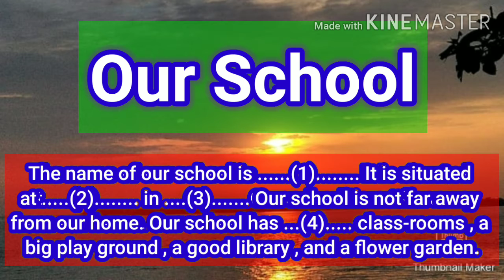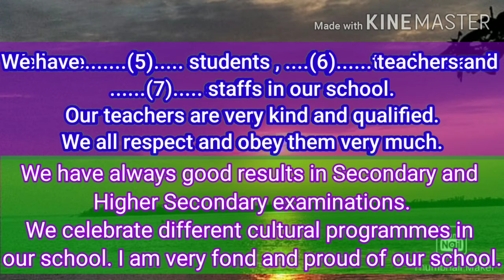OUR SCHOOL / MY SCHOOL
(2) name of district
(3) name of state
(4) no of class rooms
(5) no of students
(6) no of teachers
(7) no of staffs